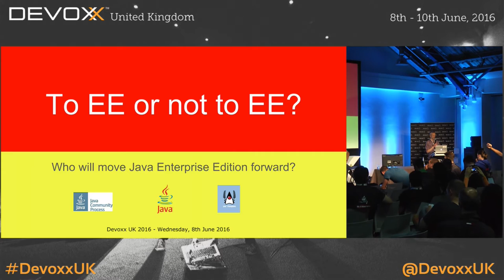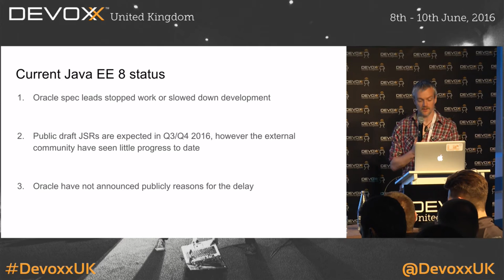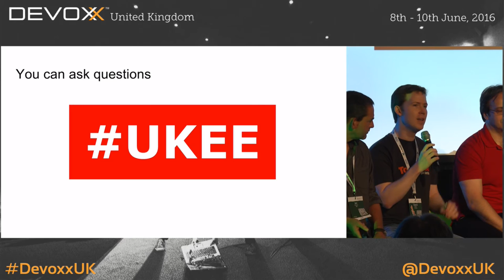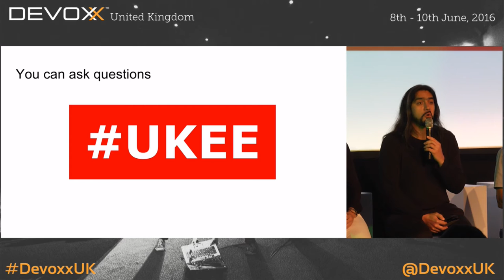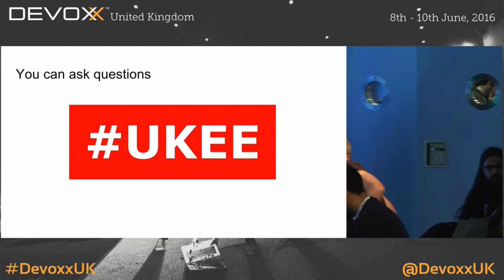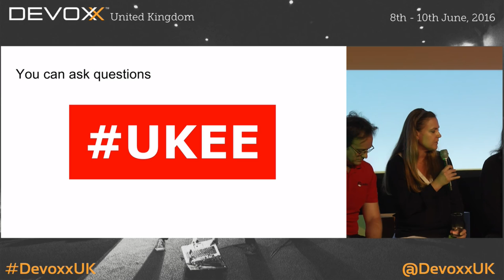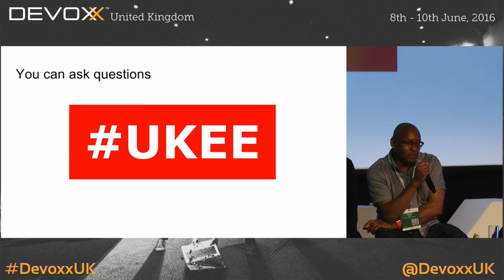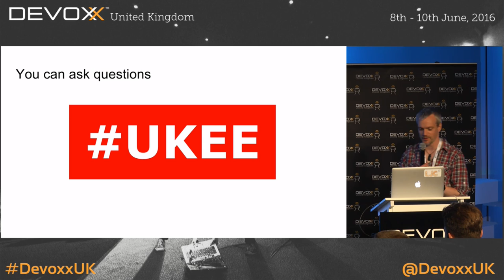To EE or not to EE Panel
With Martijn Verburg, Mark Little, Antonio Conclaves, Ian Robinson, Heather VanCura, David Blevins & Peter Pilgrim

"Java EE is dead!". I've already heard that. "Java EE is delayed!" It's not the first time. "Spec leads are quiet!". Are they supposed not to be "The JCP is useless!". As Well as the W3C ?

If you are fed up of rumours about Java EE, why don't you come to this panel? You will ask your questions to the community, the JCP itself, and Java EE vendors.